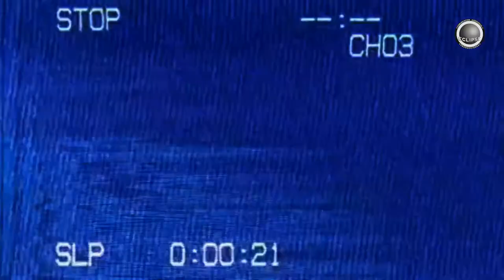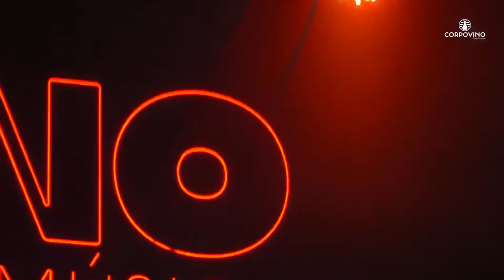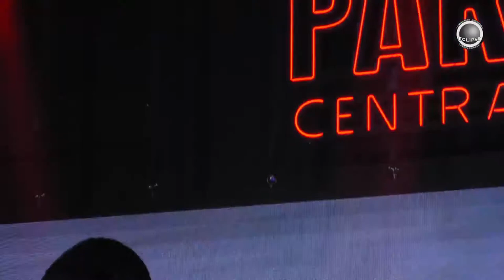Fercho Reyes en SesionesPCM